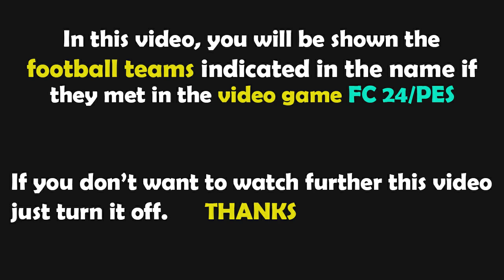FC 24 Gameplay | αεκ Αθήνα - AFC Άγιαξ | Γιουρόπα Λιγκ - 2023/2024